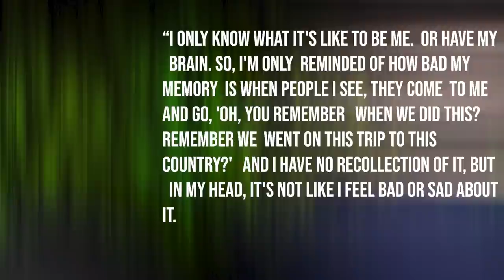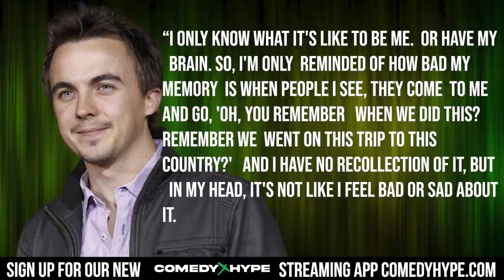What Happened To Frankie Muniz From 'Malcolm And The Middle'? - CH News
- Actor Frankie Muniz would join the child star rankings with his role on 'Malcolm In The Middle'. The series which ran for 7 seasons on FOX would showcase middle America through the eyes and family of a young man named Malcolm played by Muniz. In this CH special report we find out what happened to Muniz when the show ended. Instagram: @ComedyHype & Twitter: @ComedyHype_